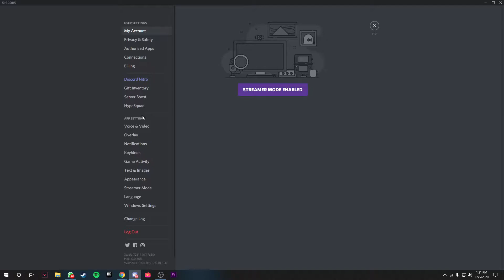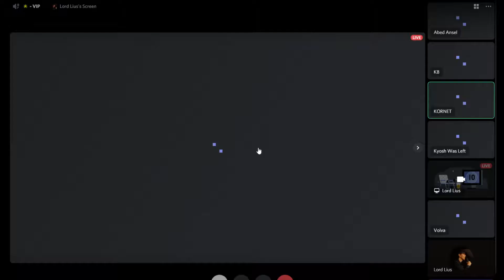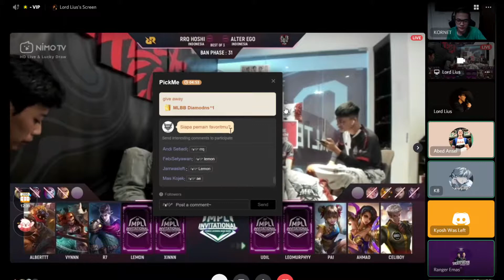GAME 1: RRQ VS ALTER EGO WITH THE PRO/BLEMS!!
MAAF WALAY NO EDIT CUMA KANGEN NGECAST DAN NGEANALIS